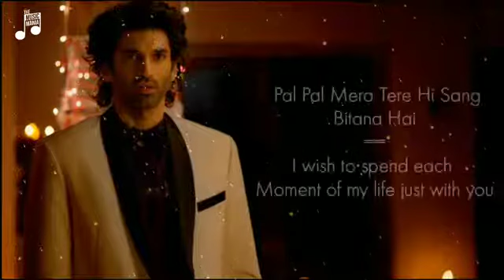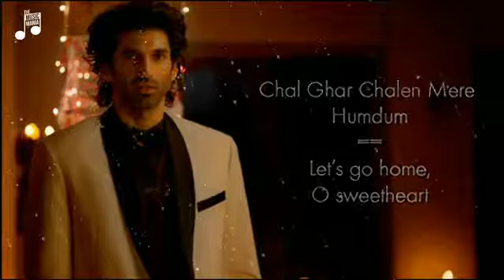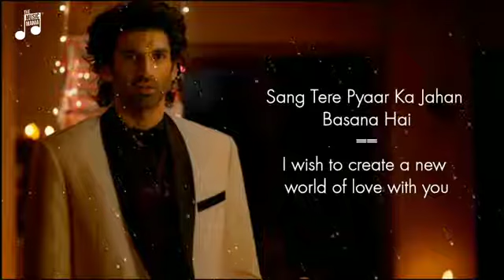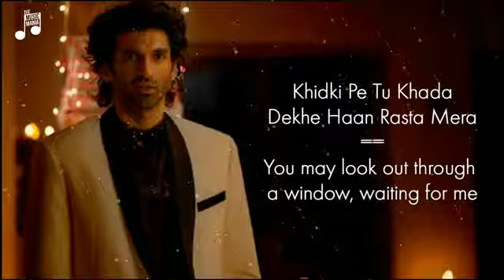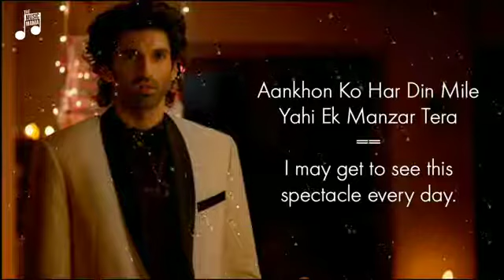CHAL GHAR CHALEN ARIJIT SINGH LYRICS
one of my favouritw song of arijit singh